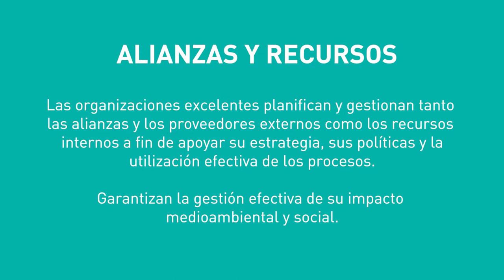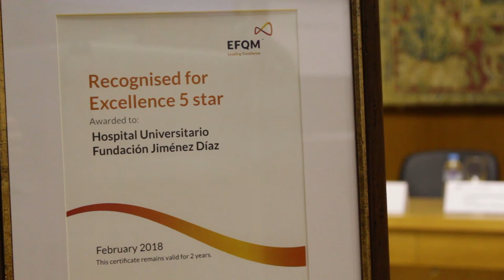La Fundación Jiménez Díaz obtiene el reconocimiento EFQM 5 Stars 650+. Criterio Alianzas y recursos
Las organizaciones excelentes , como la Fundación Jiménez Díaz, planifican y gestionan tanto las alianzas y los proveedores externos como los recursos internos a fin de apoyar su estrategia, sus políticas y la utilización efectiva de los procesos. Garantizan así la gestión efectiva de su impacto medioambiental y social.

Las alianzas y recursos que gestiona la FJD en el ámbito de la investigación son un buen ejemplo de ello, del que nos habla el Dr. Alberto Ortiz, jefe de su Servicio de Nefrología e Hipertensión y coordinador de la Unidad de Innovación de su Instituto de Investigación Sanitaria (IIS-FJD).